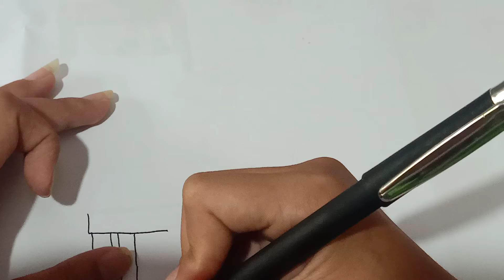Hướng dẫn cách vẻ bàn học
Cảm ơn ban đã xem video
Để xem video mới ra hay hơn và nhiều hơn
like và chia sẻ kênh nhé